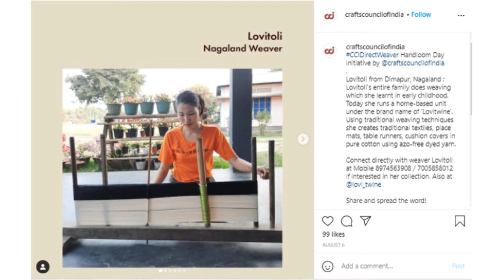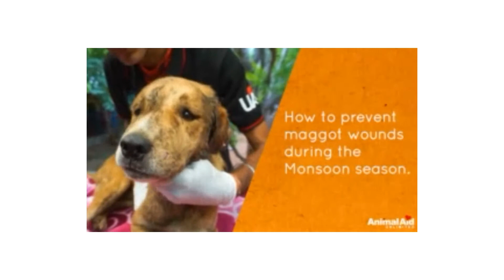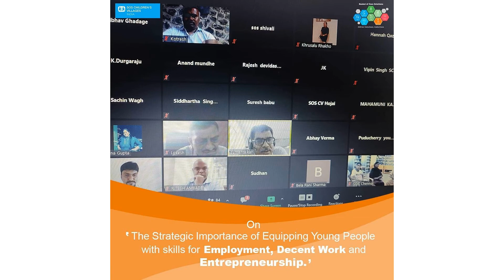SAMADHAN |Ep 15| SOCIAL NEWS OF INDIA - Social Campaigns and Events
Samadhan series is where we bring social campaigns news to your notice from all across India, just so you feel inspired one fine day to join hands with any one of these great causes and great enlightened people who have realized that working for a campaign is much valuable than sitting back at home, contemplating over issues, and only hoping that someday things will change. So watch this and get inspired, then Get up and Get going.

The news and updates about social campaigns in this Episode are works of these organizations as listed below:

For exploring social activism, social organizations all across India, check out the commondove app: